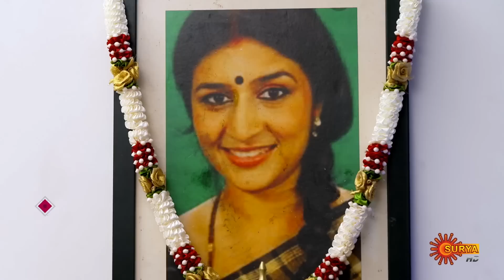Kaliveedu - Best Scenes | Full EP free on SUN NXT | 09 March 2023 | Surya TV Serial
Watch the Best Scenes of the New Malayalam Serial Kaliveedu that airs on Surya TV.